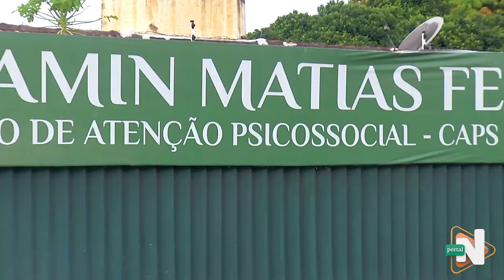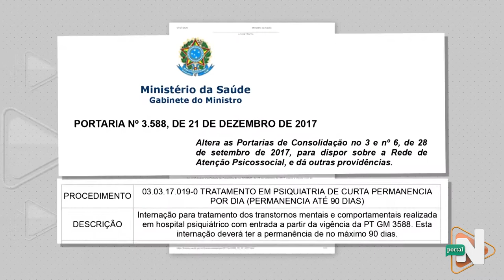hospital manicomial eduardo ribeiro